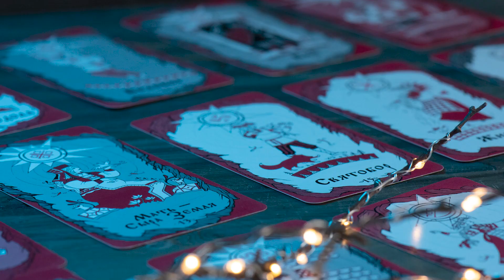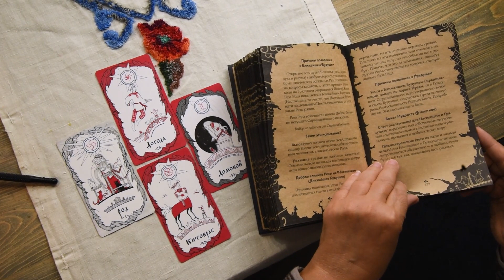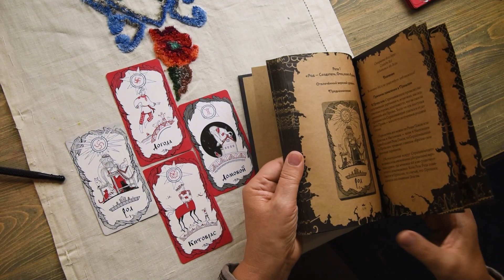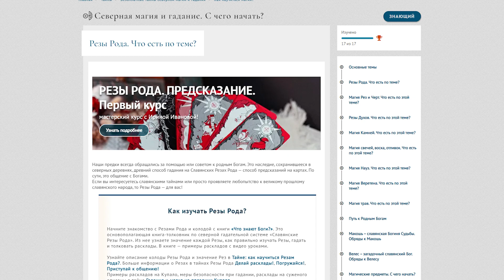Как научиться гадать? Ирина Иванова о славянских Резах Рода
0:00 Приветствие
0:27 Что за система? Откуда знания?
3:38 В чём отличие от таро и других систем?
6:56 О чём можно спрашивать Резы Рода?
11:24 Как научиться гаданию Резами Рода?